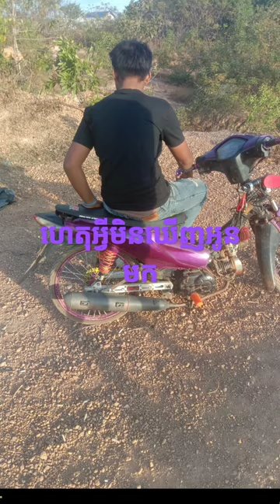25 មករា 2023